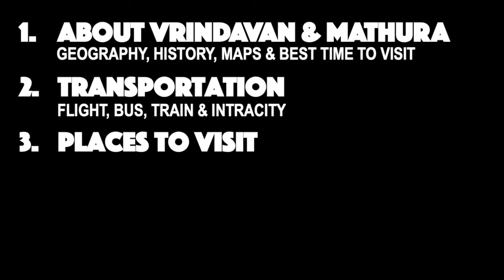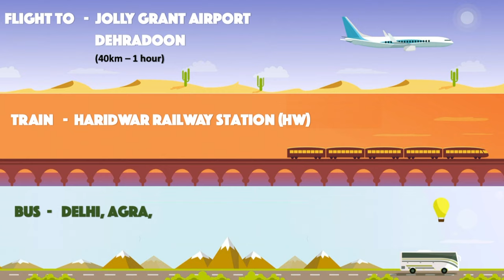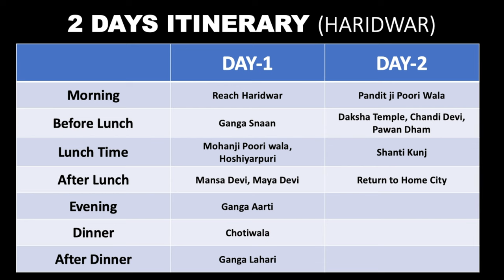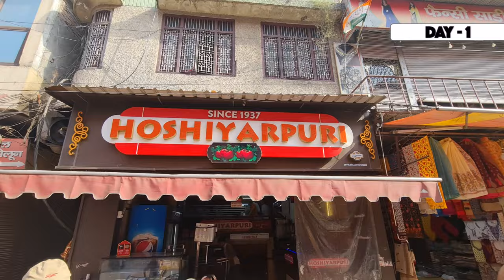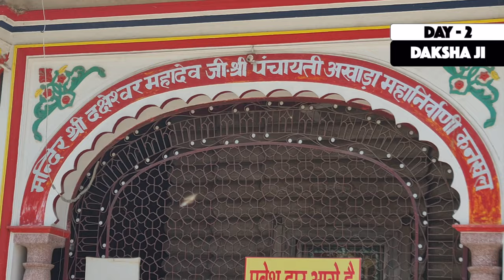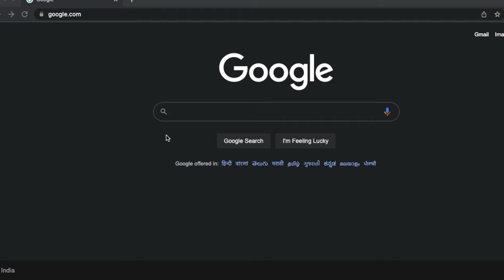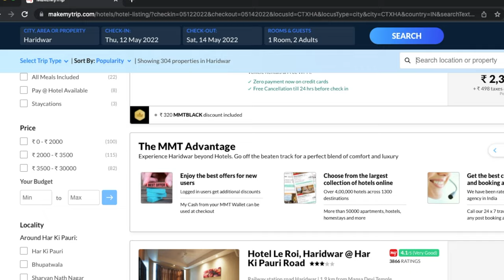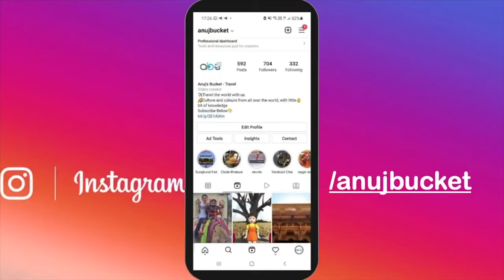Haridwar Complete Travel Guide | Transport, Hotels & 2 days itinerary of Haridwar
Haridwar is a holy place and Har Ki Pauri is a famous pilgrimage among tourists. A lot of tourists come from different states & countries to see the Ganga River. In this video, we have created a complete travel guide of Haridwar and in this guide, we have made a complete trip plan of this place. If you are planning to visit Haridwar and you are confused about hotels, restaurants, where to visit, and many other little problems then this guide will help you to solve all problems. We have also created a 2 days itinerary, so you can also prefer that. So watch this video till the end.

00:00 – Introduction
00:31 – Index
01:03 – About Haridwar
01:24 – History
01:44 – Best time to visit
02:18 – Map
02:49 – How to reach
03:22 – Intracity
03:41 – Covid Rules
04:02 – Places to visit
04:31 – Top Activities
06:27 – Itinerary
11:12 – Hotels
12:10 – Expense Sheet
12:56 – Conclusion
13:27 – Instagram